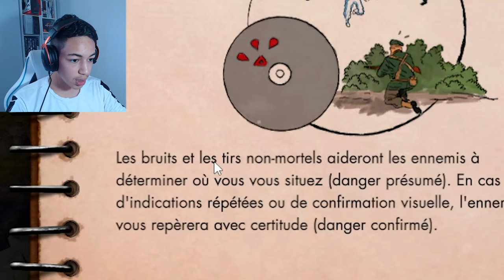Ma 1ère fois sur Sniper Elite !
Bienvenue sur cette vidéo découverte de Sniper Elite 4 pendant laquelle j'ai bien kiffé

Si tu veux acheter le jeu pour 4.44€ et soutenir la chaîne

Chapitres :
00:00 Intro
00:08 Cinématique
01:16 Mission